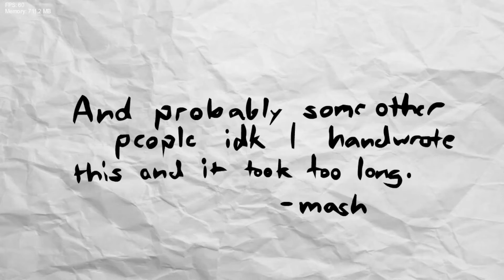Regular Friday Night (Regular Week)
I will be uploading erect and extras as 2 seperate videos, so for now you can have the base week. This mods music and artstyle is amazing.